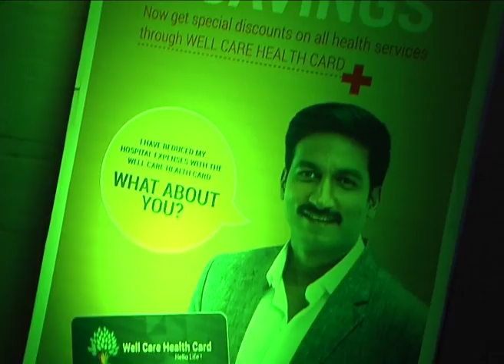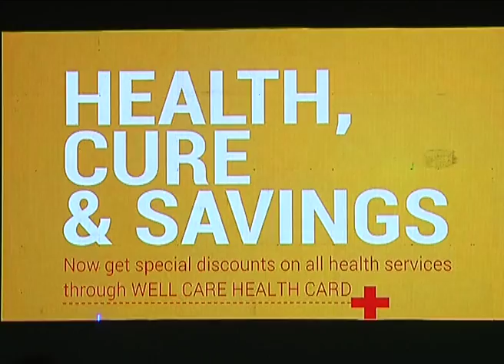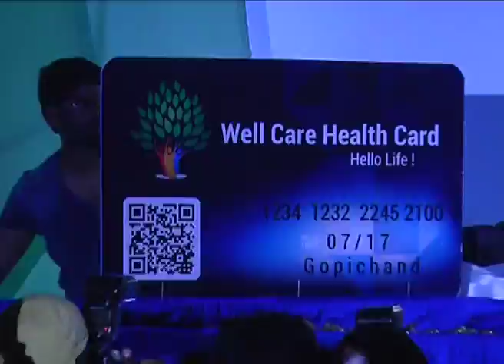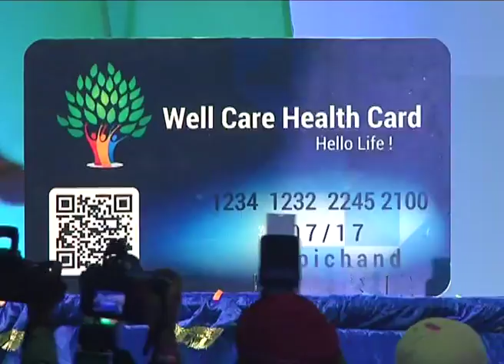Prabhas & Gopichand launch Well Care Health